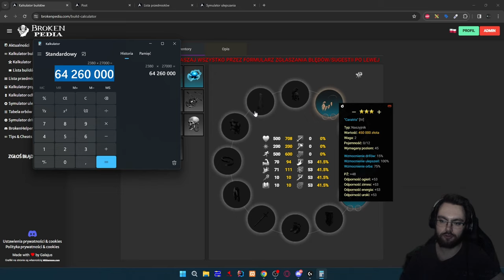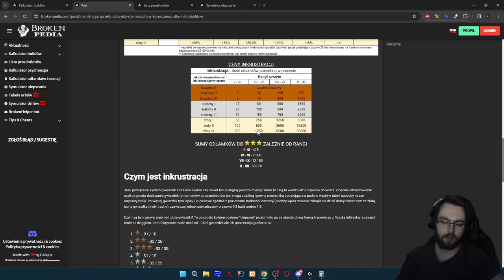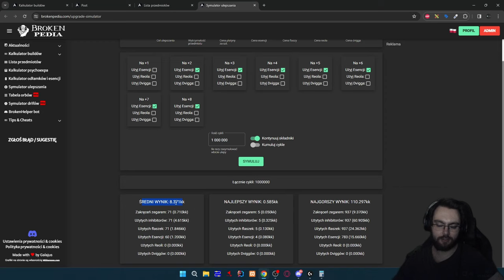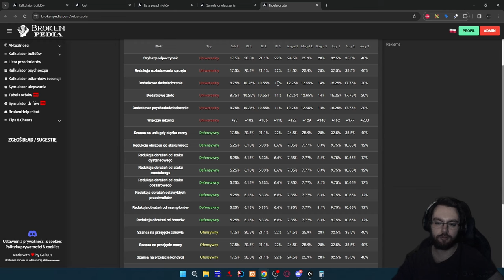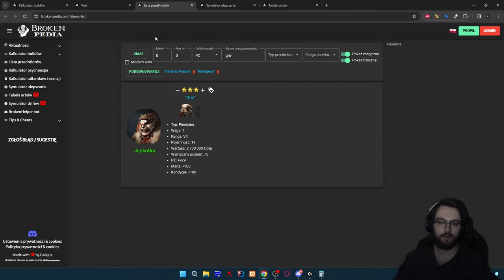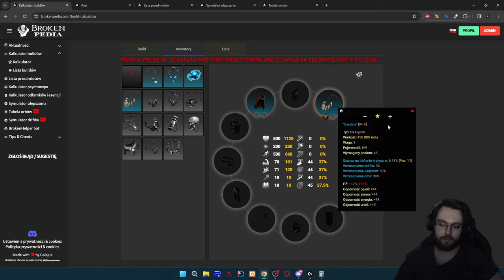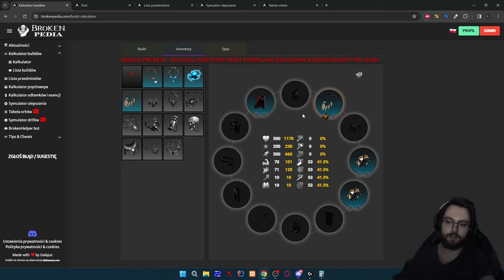Grasz DMG? Musisz założyć Caratris! | BROKEN RANKS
Rejestrując się z tego linku wspierasz moją twórczość ♥

Na tę propozycję składa się sporo różnych rzeczy wynikających z nowego systemu sprzętu w Broken Ranks... musze nagrać więcej o nim :D